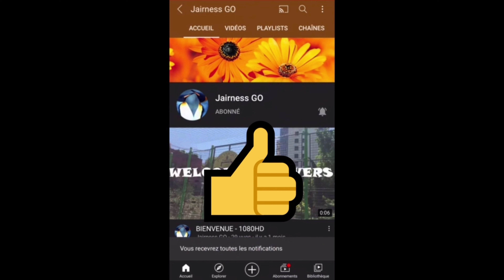Yeah Bunny ( Vidéo 4K )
LE JEU SE NOMME : YEAH BUNNY

Lapin Crétins et vous êtes vous capable de faire mieux

Merci ❤❤❤💯